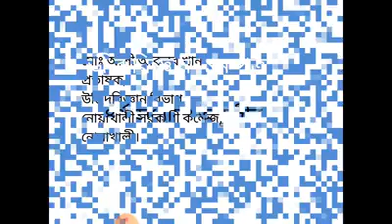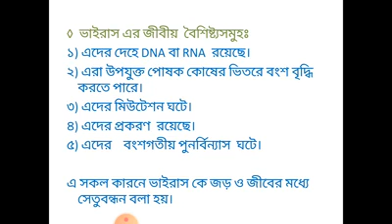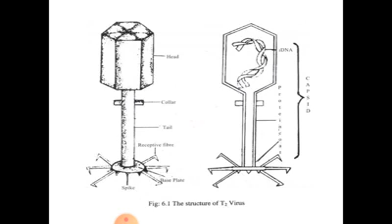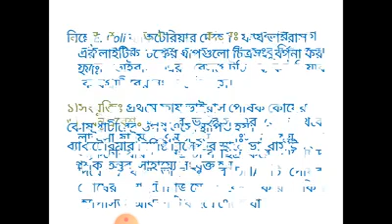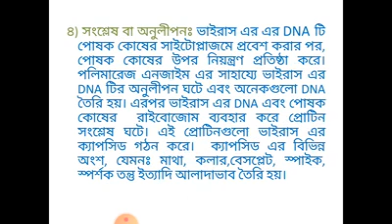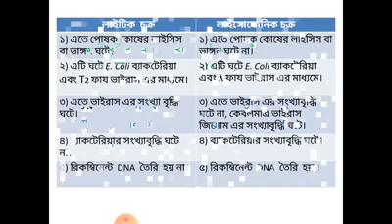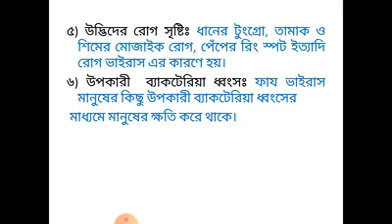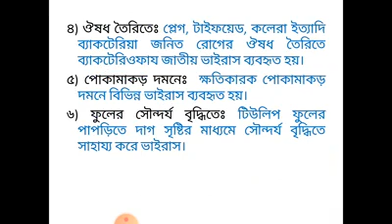ভাইরাস (অনুজীব)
Biology First Paper